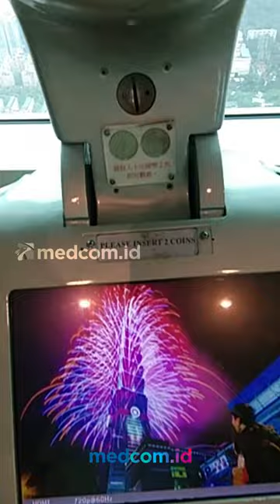MENIKMATI KEINDAHAN KOTA TAIWAN DARI GEDUNG PENCAKAR LANGIT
Sebagai salah satu destinasi wisata, Taiwan menawarkan sejumlah objek wisata yang bisa dikunjungi para wisatawan. Salah satunya adalah Taipei 101 Tower.

Taipei 101 Tower terletak di pusat kota Taipei yang berjarak 51 km dari Bandara Internasional Taoyuan, atau sekitar 40 menit perjalanan menggunakan mobil. Saat selesai dibangun pada tahun 2004, Taipei 101 tercatat sebagai gedung tertinggi di dunia dengan tinggi mencapai 508 meter.

Untuk bisa menikmati keindahan kota Taipei dari puncak menara Taipei 101, wisatawan asing dikenakan tiket sebesar 600 dollar Taiwan atau sekitar Rp300 ribu.

Selain menemukan spot foto dengan berbagai macam tema menarik, pengunjung juga bisa belanja souvenir dan menikmati kuliner di restoran dan cafe di area tersebut.

Di Taipei 101, pengunjung juga bisa menikmati sensasi naik lift tercepat di dunia. Bayangkan, lift ini hanya butuh waktu 37 detik untuk kita naik dari lantai 5 menuju lantai 89, tempat untuk berfoto-foto.

Teknologi canggih lain yang ada di Taipei 101 adalah pendulum berbentuk bola raksasa yang akan mampu meredam guncangan ketika terjadi gempa bumi. So, kalian bakal tetap aman dan nyaman ketika berkunjung ke Taipei 101.